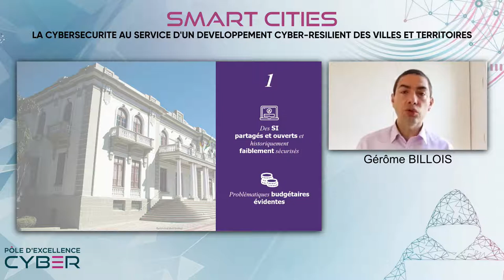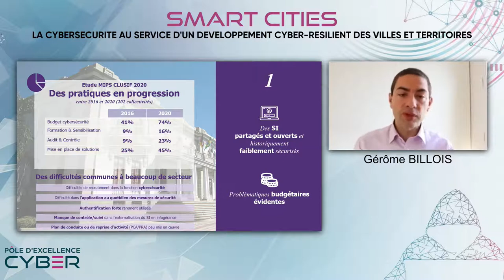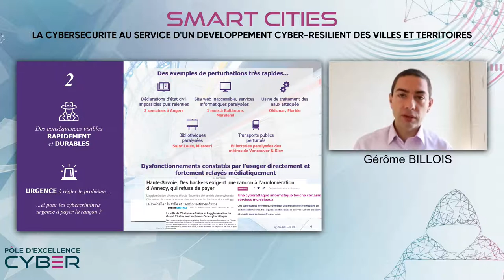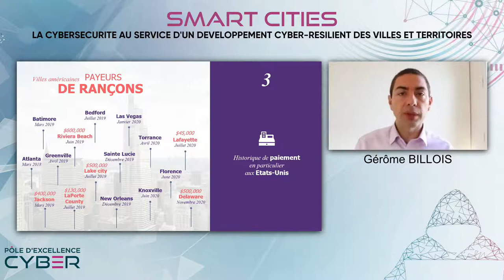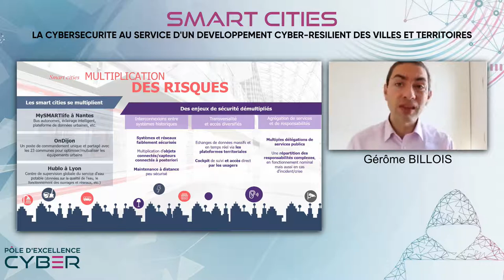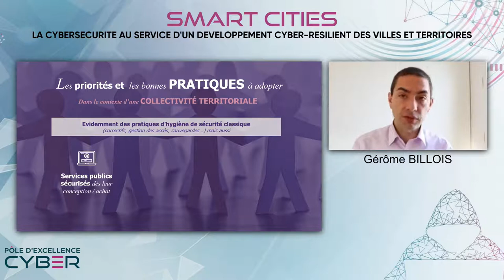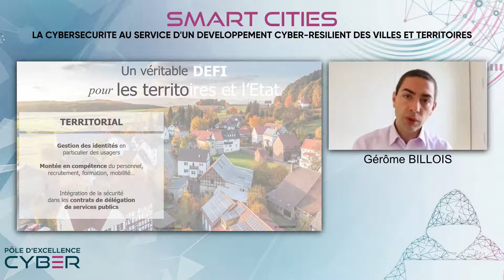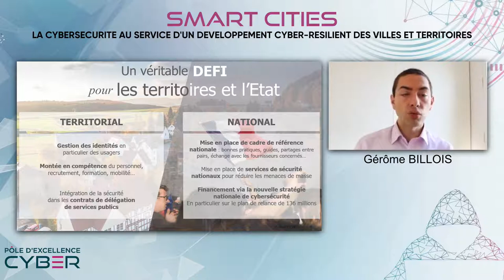Conférence Smart Cities - format digital 09 mars 2021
La cybersécurité au service d’un développement cyber-résilient des villes et territoires.

A l’heure de l’hyper-digitalisation des villes et des territoires, ces derniers sont dorénavant soumis à des cyber-attaques de plus en plus fréquentes. La question est désormais de comprendre pourquoi nos villes sont devenues des cibles pour les hackers.  Quels sont les scénarios à redouter ? Comment développer des territoires « Cybersecurisés By Design » ?
Organisée par Rennes Métropole en partenariat avec le CSF, Comité Stratégique de filière des industries de sécurité, la session digitale Smart City de l’European Cyber Week répondra aux enjeux des villes et territoires intelligents d’aujourd’hui et de demain.

La keynote d’introduction sera consacrée aux différentes cyberattaques sur les Smart Cities, qui ont eu lieu en France et dans le reste du monde et sera présentée par Gérôme Billois, associé cybersécurité du Cabinet Wavestone.
Cette keynote sera suivie par une table ronde qui réunira un panel d’acteurs de métropoles, de collectivités et d’opérateurs impliqués dans les infrastructures de la ville et des territoires ainsi que des industriels de la cybersécurité qui débattront des nouveaux enjeux de la ville intelligente et des solutions pour concilier cybersécurité et transformation numérique.
En présence de Nathalie Appéré, maire de Rennes et présidente de Rennes Métropole, Laurent Denizot en charge du grand projet territoire de confiance, CSF et Directeur Général Egidium Technologies, Bernard Cardebat, directeur cybersécurité d’ENEDIS, François Bodin, titulaire de la Chaire « mobilité dans une ville durable » de la Fondation Rennes 1 et Richard LIZUREY, adjoint au maire de Chartres, en charge de la sécurité et vice-président de Chartres Métropole.